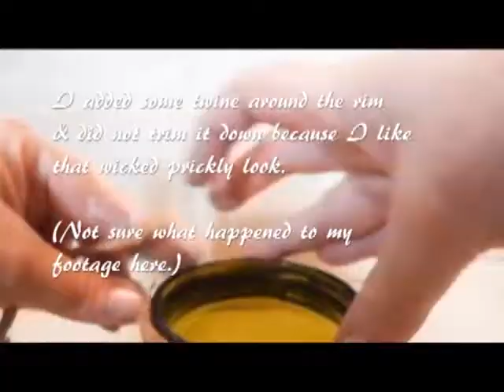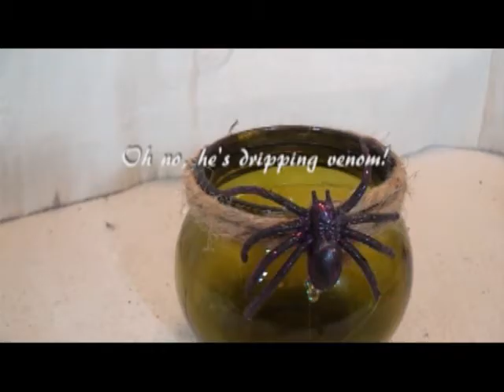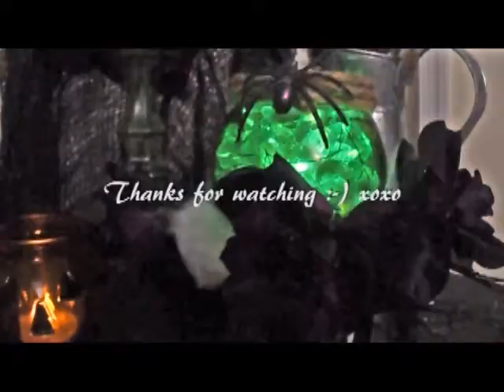Glowing Spider Bowl - a Dollar Tree Halloween DIY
It just wouldn't be Halloween without spiders incorporated into the decor. So I made a glowing nest of creep crawly spiders sure to give my guests the heebie jeebies!

Dollar Tree Materials:

-glass fall vase (leaf removed for future project)
-upcycle use of spider webbing packaging
-2 bags of acrylic gems
-plastic spider
-color changing tea light

Other materials:

-hot glue
-twine